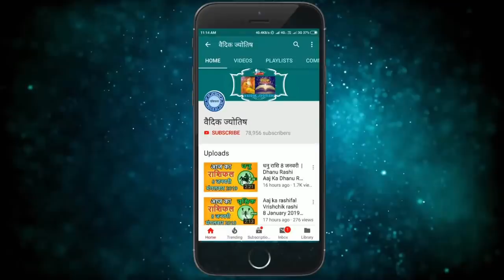तुला राशि 19 अप्रैल मंगलवार | Aaj Ka Tula Rashifal | Tula Rashi 19 April 2022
@वैदिक ज्योतिष
19 April tula rashi
tula rashiApril 2022
Dainik Rashifal,Horoscope,Astrology
19  अप्रैल  तुला राशि
आज का राशिफल तुला राशि
तुला राशिफल